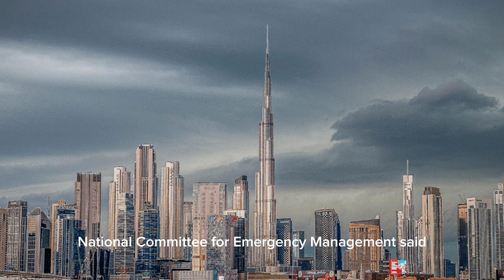Chaos in Dubai as UAE records heaviest rainfall in 75 years